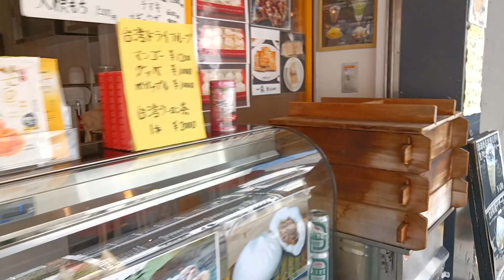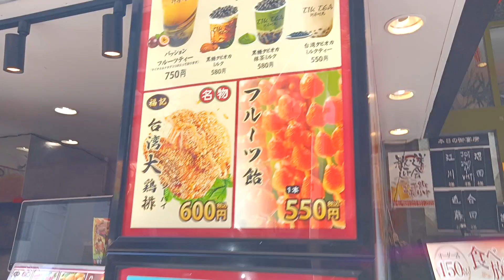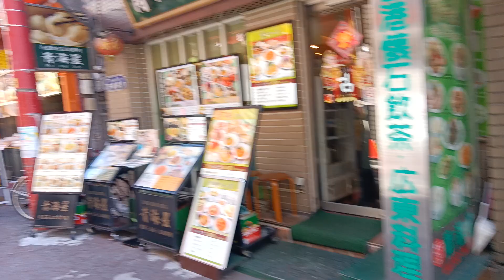Chinatown atau pusat keturunan Tionghoa di Kota Yokohama Jepang...keren guyss